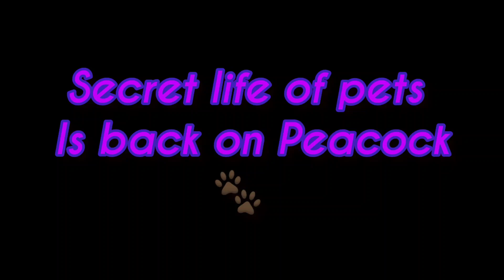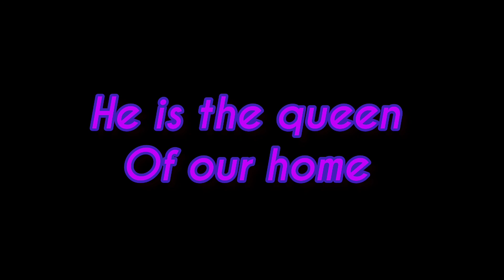Brinkley and secret life of pets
Brinkley loves to watch TV

he has a few favs but none like the secret life of pets.
I have the coolest dog 🐾 ❤️